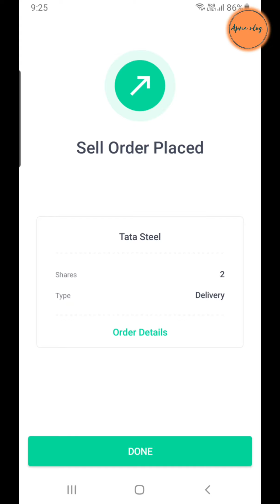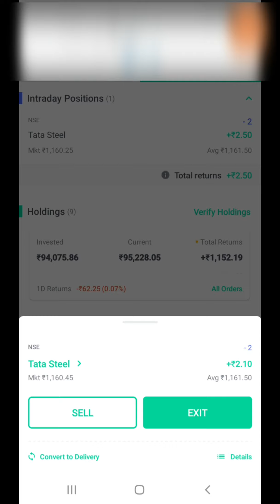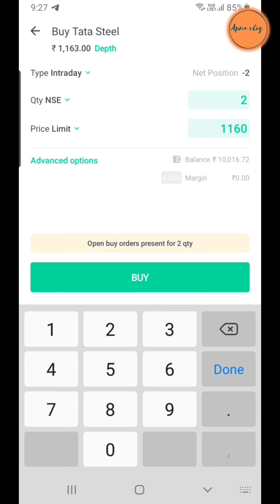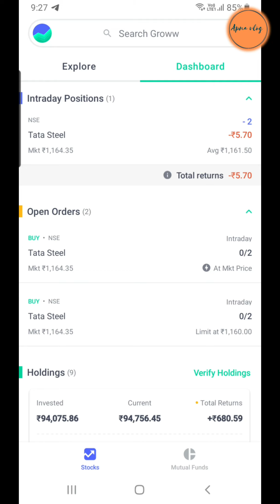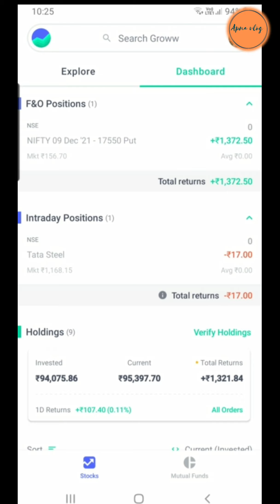intraday day trending in groww | stop loss in groww app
groww app me intraday trading kaise kare or stop loss or target order kese lgaye

intraday trading in groww app charges,
intraday trading in groww app live,
intraday trading in groww app hindi,
intraday trading in groww app brokerage charges,
how to open intraday trading account in groww app,
how to do intraday trading in groww app with stop loss,
intraday trading in groww app english,
how to exit from intraday trading in groww app,
how to do intraday trading in groww app for beginners,
intraday trading for groww app,
how to intraday trading in groww app in mobile,
how to intraday trading in groww app,
how intraday trading works in groww app,
intraday trading in groww app in mobile,
what is intraday trading in groww app,
can i do intraday trading in groww app,
what is margin in intraday trading in groww app,
how to make profit in intraday trading in groww app,
intraday trading in groww app sell,
how to start intraday trading in groww app,
how to set target in intraday trading in groww app,
intraday trading in groww app today,
intraday trading time in groww app,
intraday trading using groww app,
intraday vs delivery trading groww app